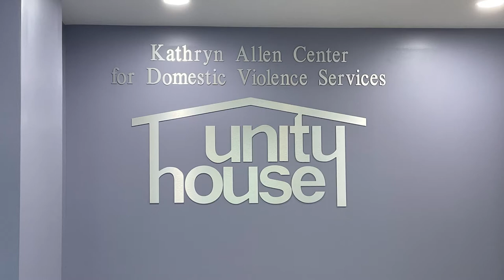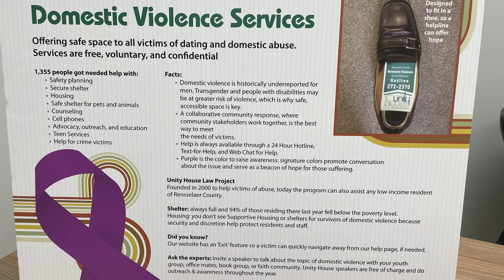The Kathryn Allen Building Ribbon Cutting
October 20, 2022: Ribbon Cutting on the Kathryn Allen Center for Domestic Violence Services. Named after the late Kathryn Allen, a champion of many causes.